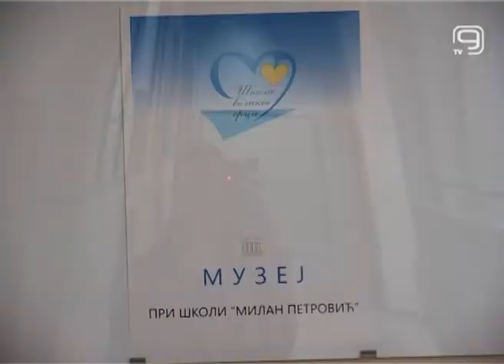TV KANAL9, NOVI SAD: SAMOZASTUPANJE MLADIH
U okviru drugog dela obuke o samozastupanju mladih sa smetnjama u razvoju održano je okupljanje edukatora o samozastupanju u školi za osnovno i srednje obrazovanje „Milan Petrović“.